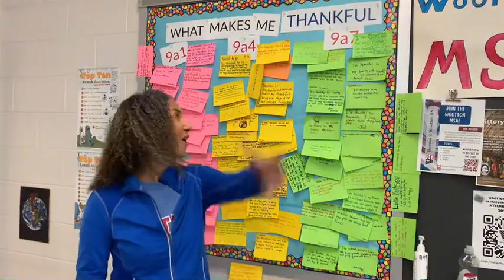Thanksgiving 2023 Video brought to you by the Television Production Class.